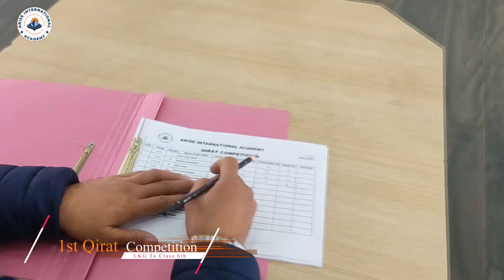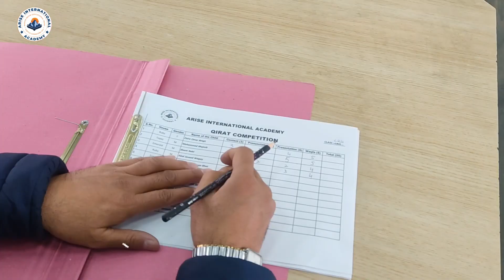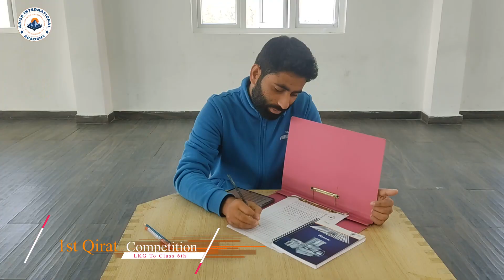WE HOLD OUR HEAD HIGH ROOTED IN FAITH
We intend to give a holistic development to our children. While teaching the academic subjects our stress and focus is on character formation. Values instilled at home will be reinforced in AIA. Qirat Competition was an effort to strengthen their faith in the religion they profess. They must know and imbibe the basic values taught at home and the school to blossom out in the competitive world.